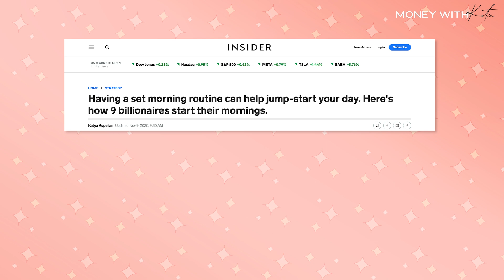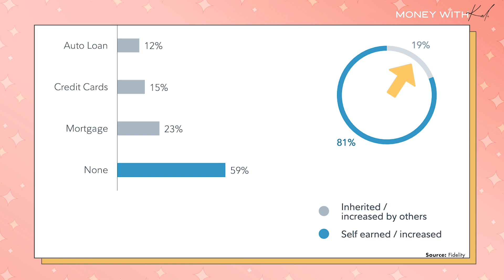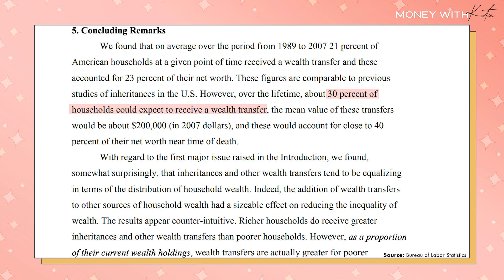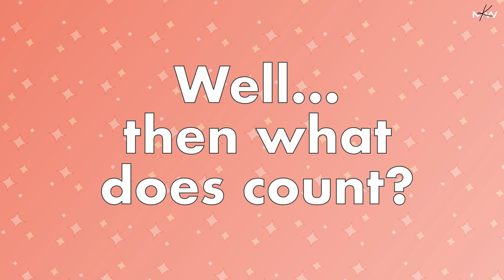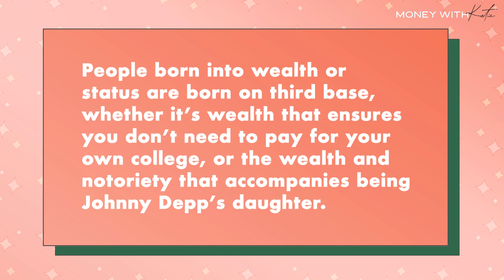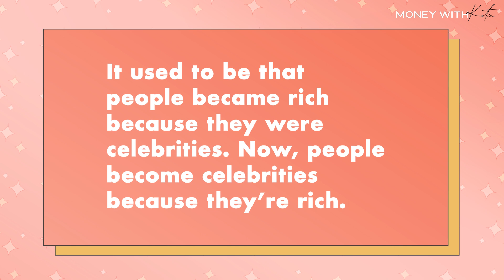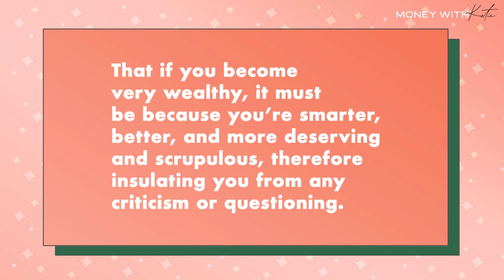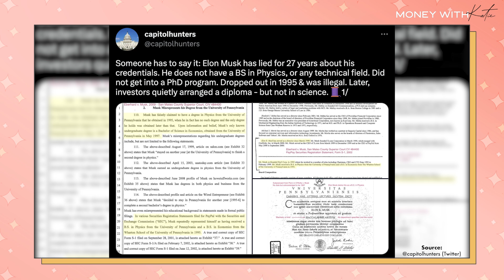Are Most Millionaires Actually "Self-Made"?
“Luck” is where opportunity meets preparation, right? Fantastic financial outcomes are the culmination of a lot of factors coalescing in a very specific way, but we tend to only focus on one: effort.

So much American lore (and by extension, American…personal finance advice?) is constructed on the foundation of the self-made meritocracy.

One such “statistic” that often gets touted in these conversations: Somewhere in the ballpark of 88% of US millionaires are “self-made.” But where does that figure come from? How was it determined? And where do its implications fall dangerously short? We chat with Shannon McNamara, host of @fluentlyforward, all about it.

0:00 Intro
3:31 Mimicking the habits of wealthy people
10:15 The temptation of the self-made myth
18:00 The traditionally successful myth
30:00 Credits